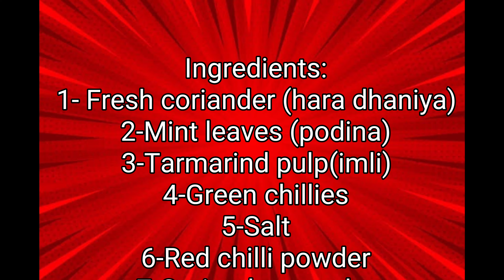Spicy Green Chutni